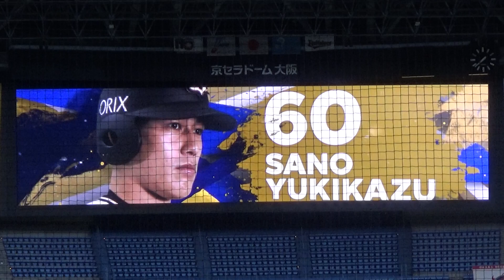オリックス 佐野如一選手の登場曲２曲（2021年シーズン）【曲目は概要欄にて】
0:00～育成時代：【♪ 夜に駆ける / YOASOBI】
0:28～支配下後：【♪Tsukiiro Horizon / [Alexandros] 】